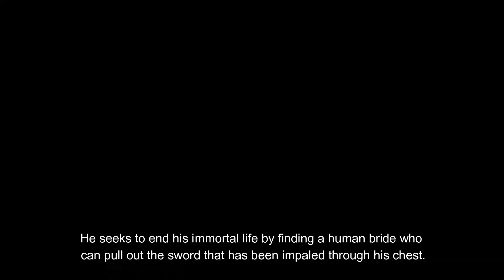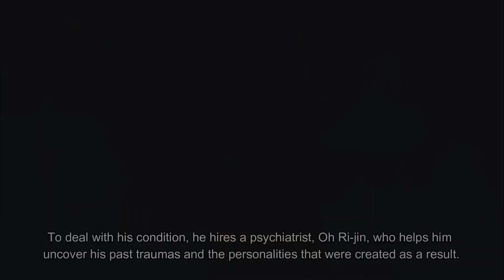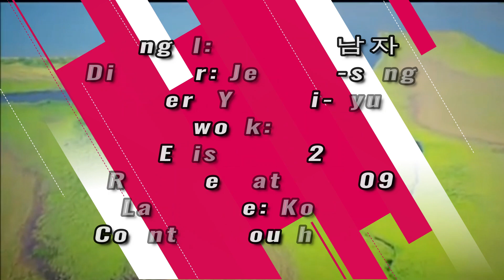12 Best Korean Dramas for Beginners That Will Have You Addicted Immediately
Details:

Descendants of the Sun (2016)
Goblin (2016)
Strong Woman Bong Soon (2017)
My Love from the Star (2014)
Healer (2014)
Kill Me, Heal Me (2015)
Uncontrollably Found (2016)
Crash Landing on You (2020)
Boys Over Flowers (2009)
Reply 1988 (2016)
My ID is Gangnam Beauty (2018)
Moon Lovers: Scarlet Heart Ryeo (2016)